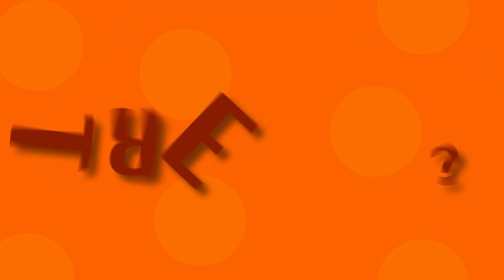Treats? Haven't seen them. 2D Animated short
Animation created for Cardiff Quick Draw 2024 for the theme 'Treat' by Georgia Didcote and Jack Didcote